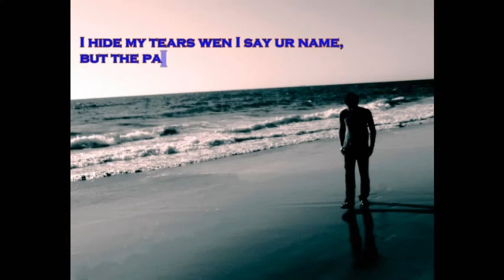Break-up WhatsApp status video with heart touching words